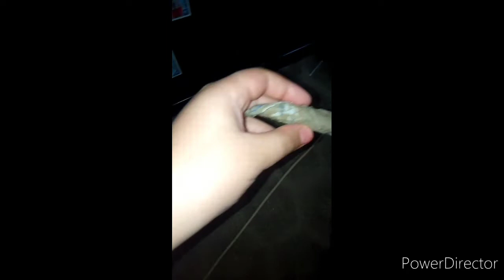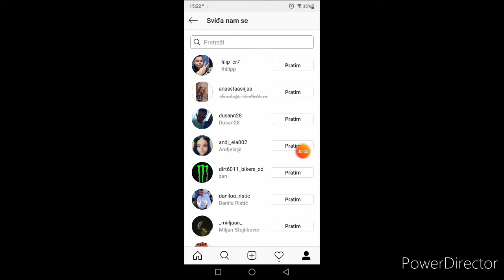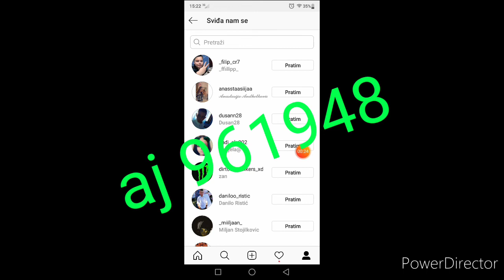Prenkujem uju za 1 APRIL!!!😀😀😀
Nadam da vam se svidja video ako uradite ovo dobijete pozz💩💩PS:*ZABORAVIO SAM DA STAVIM INTRO GLUP SAM!